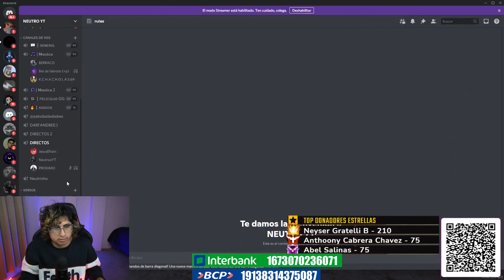JEFRAIN TIENE CITA ROMÁNTICA EN UN ACANTILADO 💖| AVENTURAS DEL POTÓN #62 GTA V